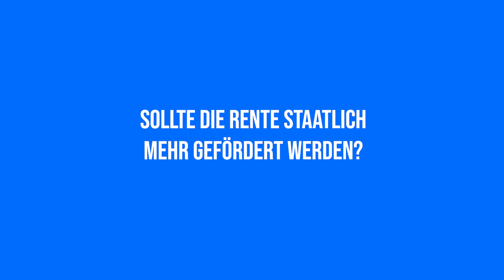Menschen, die mit Compivent zusammengearbeitet haben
Compivent ist auf die Informationsbeschaffung für Finanz- und Versicherungslösungen spezialisiert. Die Menschen, die mit Compivent zusammenarbeiten, haben positive Erfahrungen gemacht - sehen Sie selbst!